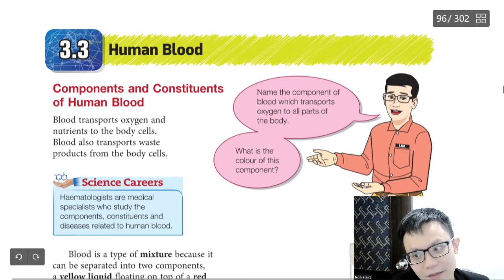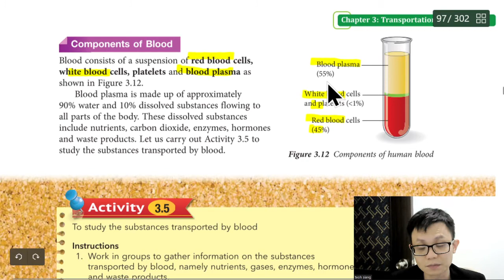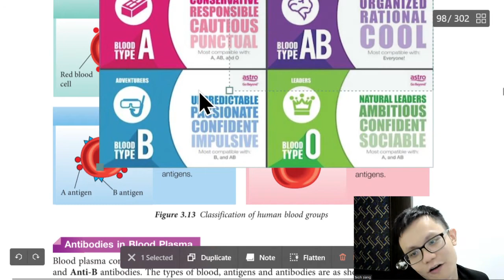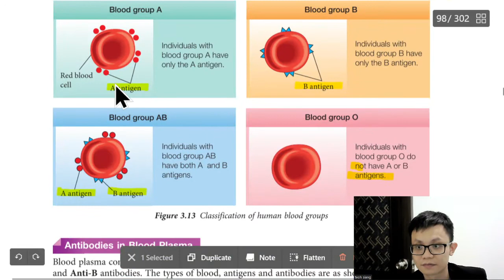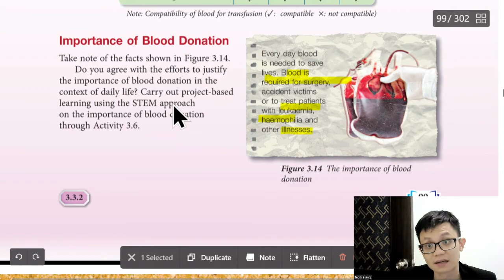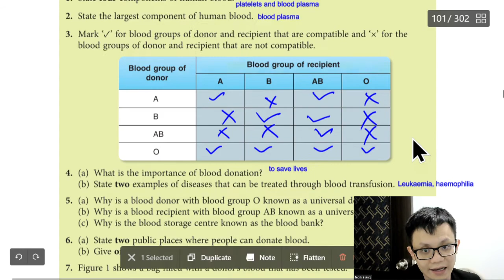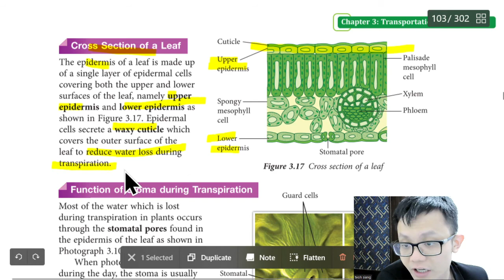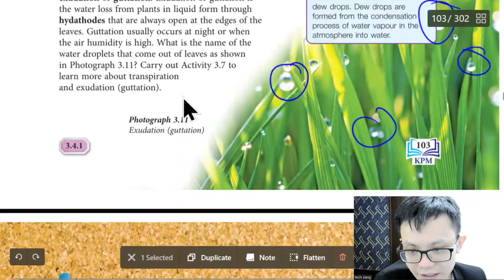- Form 3- Chapter 3- Transportation- 3.3 Human Blood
- Form 3
- Chapter 3
- Transportation
- 3.3 Human Blood